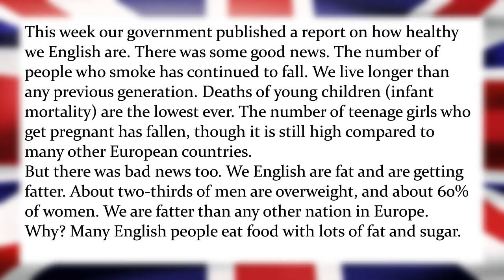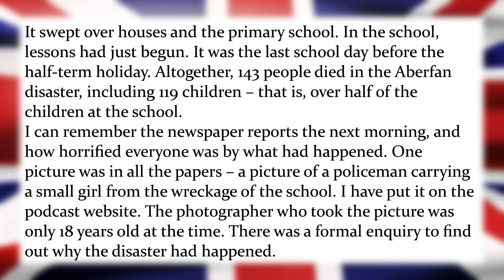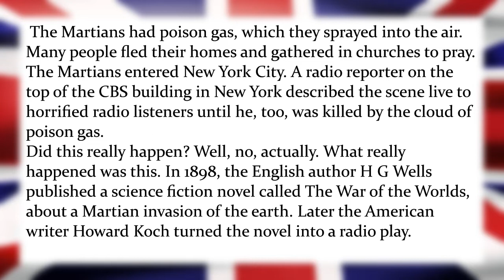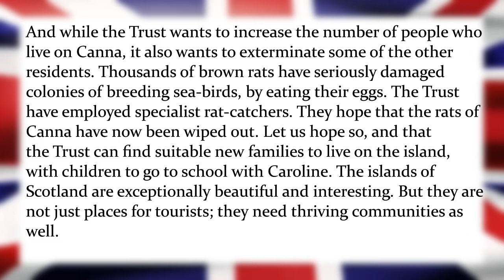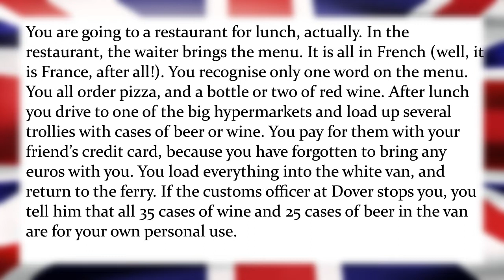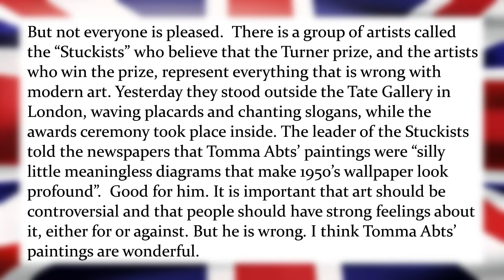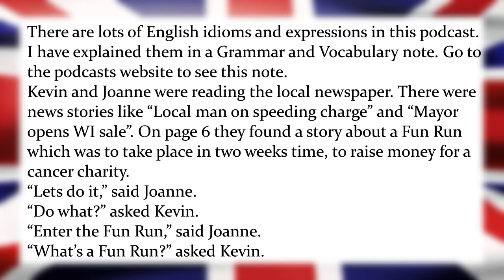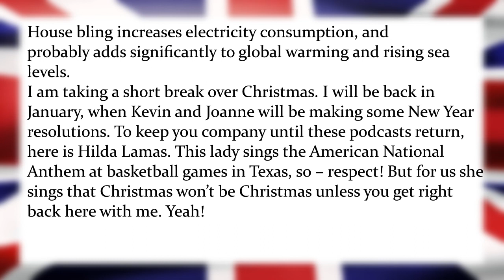Listen to English podcast by Peter Carter part 4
Wonderful podcasts from Peter Carter.